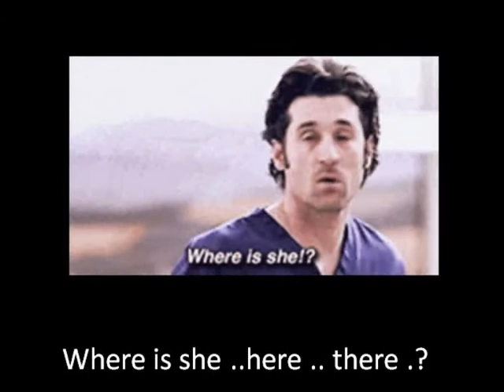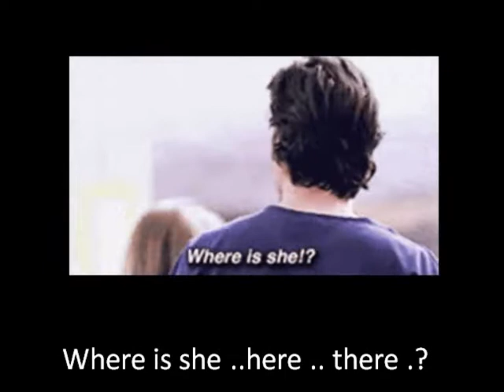Where is she here there ඈ. කොහේද මෙතන ද..එතනද..Где Она.здесь.там.Jayadeva de Silva YOUtubechannel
Where is  She..here .. there ..
ඈ. කොහේද  .මෙතන ද..එතනද
वह कहाँ है .. यहाँ .. वहाँ ..
Где Она..здесь..там.
Jayadeva de Silva (SriLanka)